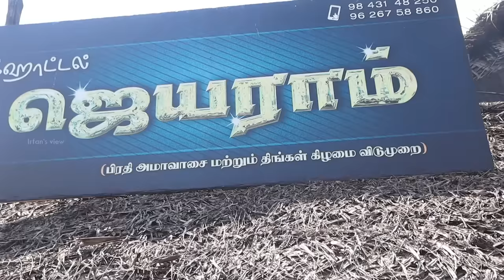Puthur Jayaram இறால் வறுவல் & மீன் குழம்பு - Irfan's View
Puthur Jayaram hotel is situated in Sirkazhi well for it's prawn fry. I was amazed after seeing the quantity of prawn they make each day. Th foo was really good and they cook all their dish on wood fire which is again a big thing. I loved the whole setup.

TIMELINE:
0:00- Inro
3:27- B rolls
5:32- Chicken
6:11- Fish curry
7:14- Prawn Masala
8:25- Prawn curry
9:02- Chicken curry
9:16- Vanjiram fry
9:51- Curd
11:20- Chicken leg
11:52- Closure